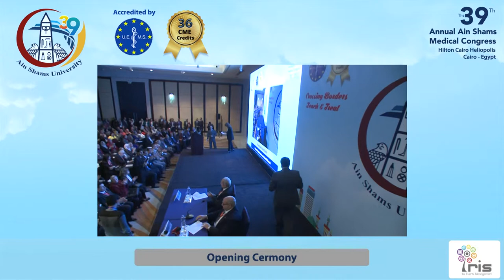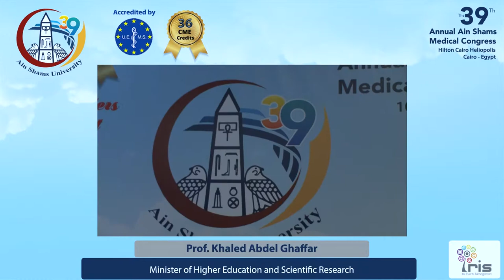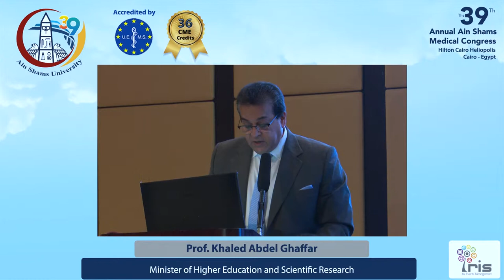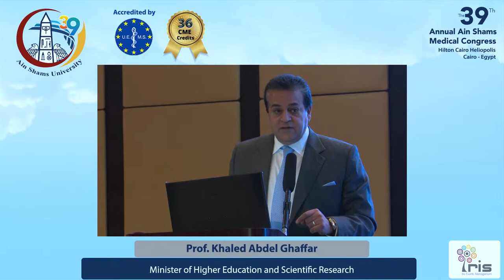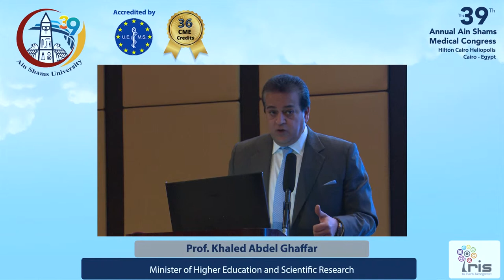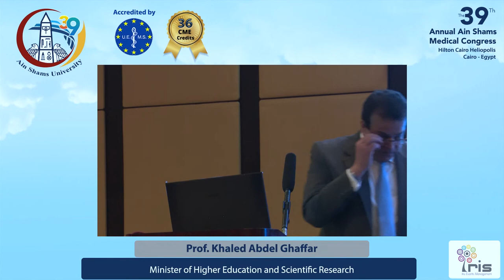the 39 th Annual Ain Shams Medical Congress